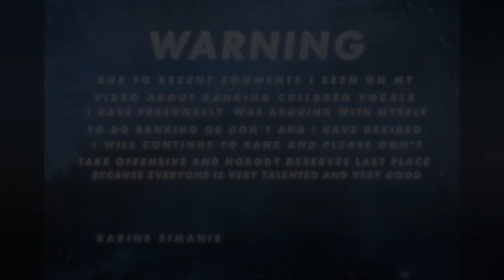Ranina 2021 Results of Round 2 so far (JESC 2021 Georgia)